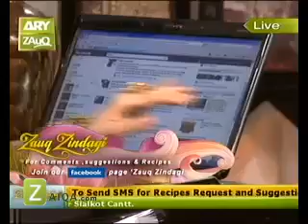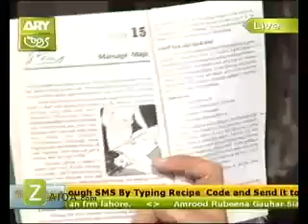Hair Fall Thin Hair Dandruff Weight Loss & Stronger Bones By Dr Khurram Mushir.mp4